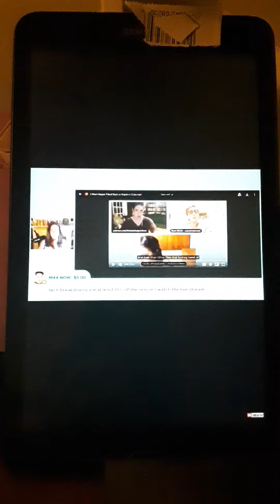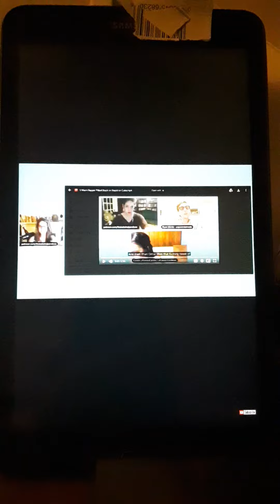an exciting promise with spontaneous overmodulated audio anomaly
Much love and gratitude for raising the bar of proven successful peaceful constitutional principles and intentions to be acknowledged